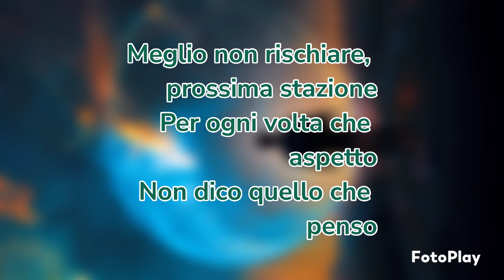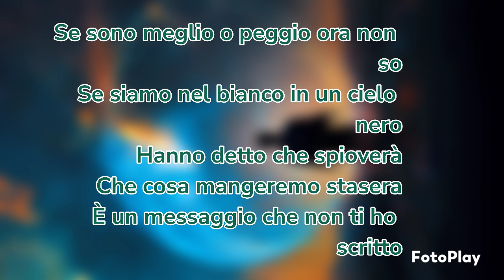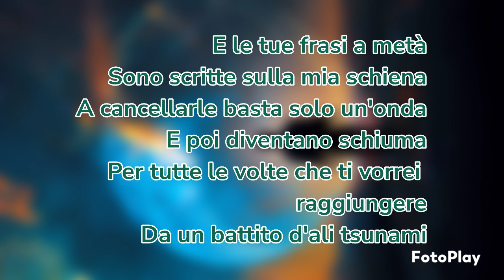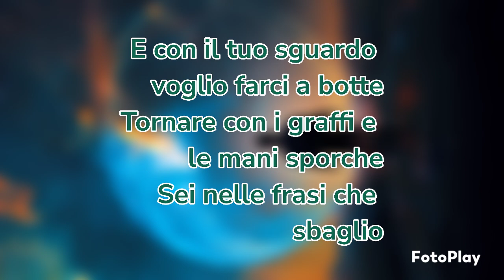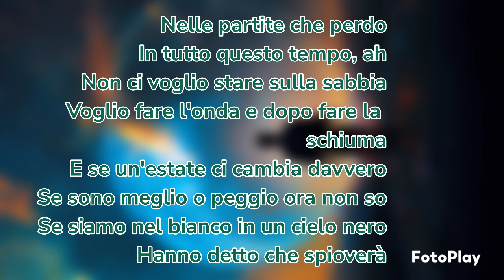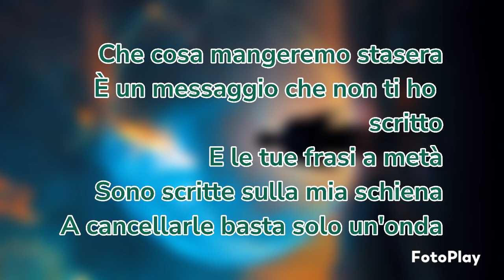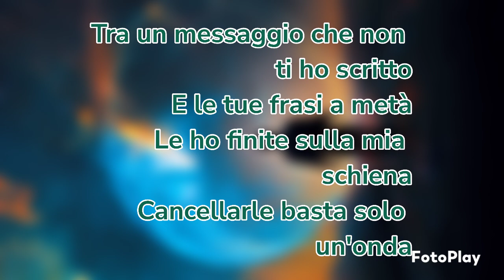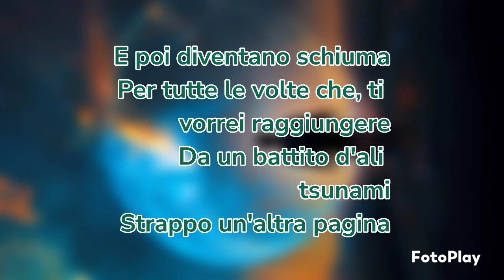Annalisa - Tsunami (Testo)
Annalisa♌♌♌♌♌♌♌♌♌♌♌♌🌟🌟🌟🌟🌟🌟🌟🌟🌟🌟🌟
Fonte: Musixmatch
Questa canzone è stata composta da Davide Simonetta, Alessandro Raina ed Annalisa Scarrone
Album: Nuda
Anno: 2020
Album: Nuda10
Anno: 2021